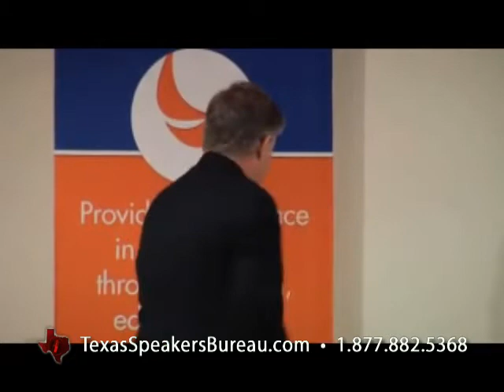Bob Losure | Chuck Roberts, Dallas Speaker - Cancer Survivor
Dallas Cancer Survivor, Media, & Inspirational Speaker, For more info on Bob Losure or call The Texas Speakers Bureau at: 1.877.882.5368 ‪

Former CNN Headline News Anchor Bob Losure has traveled America and the world as newscaster, keynote speaker, and emcee. Bob worked in the Detroit market as radio news anchor at the legendary Big 8, CKLW. He not only survived it, but found a long-time home anchoring at CNN Headline News in Atlanta for 11 years for Ted Turner. His years at CNN gave him a level of experience that few national anchors have been privileged to have. Today, as a professional emcee, speaker, and corporate spokesperson, Bob has appeared before hundreds of groups and organizations.